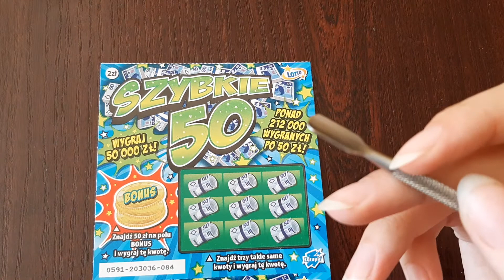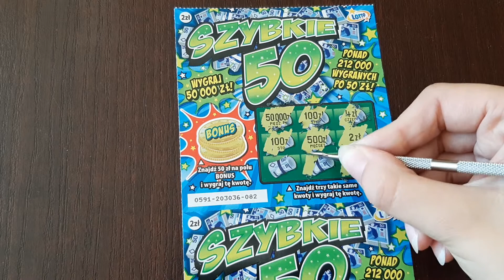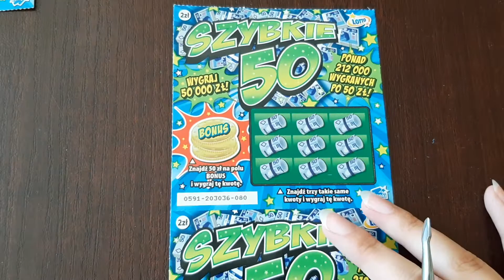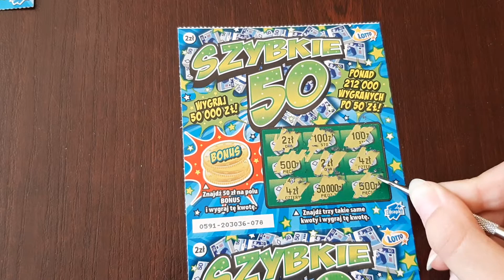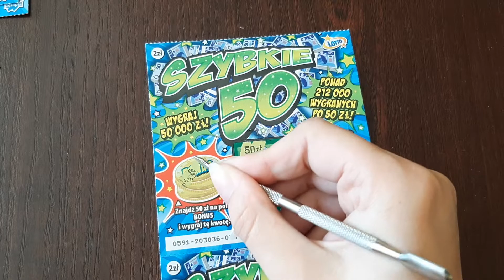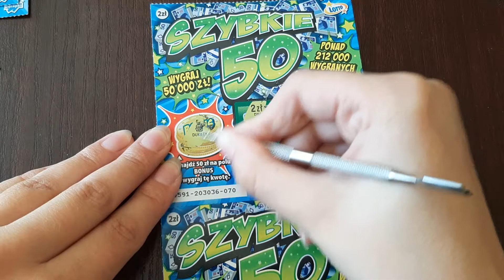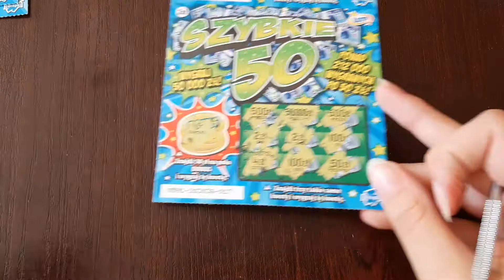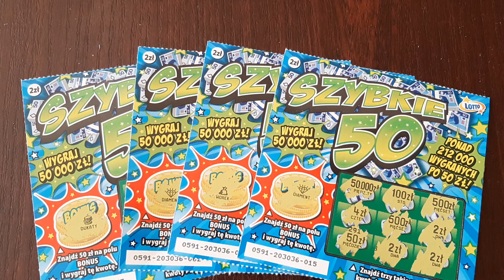#34 || WZNOWIENIE ZDRAPKI 💸💰SZYBKIE 50 💸💰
Witajcie 😀